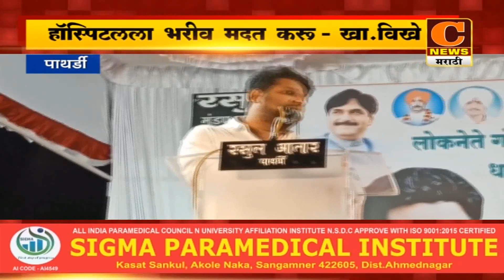पाथर्डी - मुंडे वैद्यकीय संकुल व खरवंडी येथील धर्मादाय हॉस्पिटलच्या कामाचे भूमिपूजन